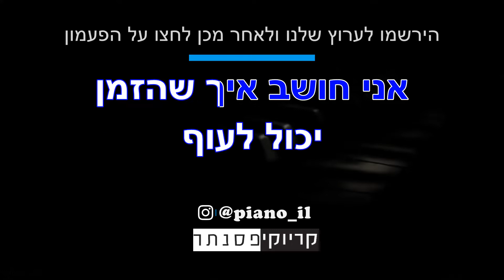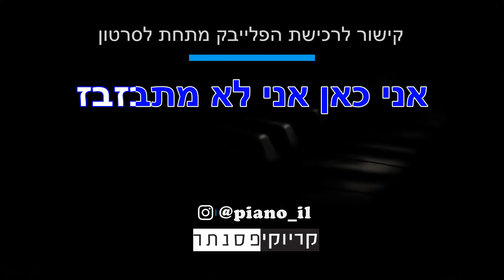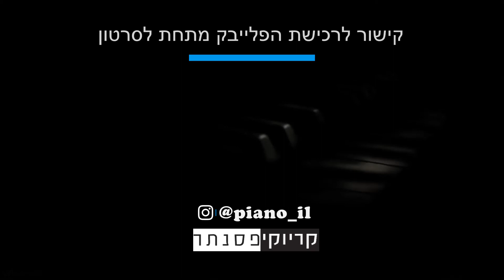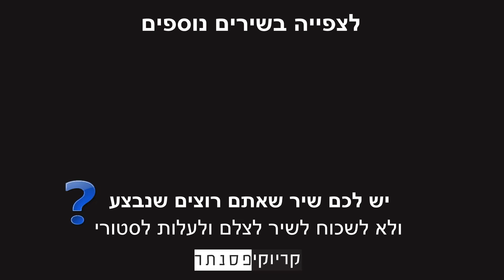אמיר דדון – אור גדול ( קריוקי פסנתר )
► אמיר דדון – אור גדול  – שרים אקוסטי – גרסת קריוקי אקוסטית

★ חדש!! חדש!! חדש!! ערוץ האינסטגרם שלנו
★ צלמו אתכם שרים את השיר , תעלו לסטורי באינסטגרם ותייגו אותנו - piano_il@

קרדיטים -
פסנתר : צוות קריוקי פסנתר

מילים ולחן: אמיר דדון

מילים
ואם היה לי קצת עצוב
אולי למדתי מזה משהו חשוב
כי בסוף כשזה נגמר
יש סיבה לכל דבר

לבד בתוך כל הטירוף
אני חושב איך שהזמן יכול לעוף
אבל בסוף כשזה נגמר

אור גדול מאיר הכול
ויותר כבר לא צריך לשאול
אני בא ללמוד ממה שטוב ולחיות
להתחיל הכול מהתחלה
כמו לנשום בפעם הראשונה
אני כאן אני לא מתבזבז יותר

ואם יכולתי רק לזכור
לכל אחד יש את הדרך לעבור
יש תשובה לכל דבר